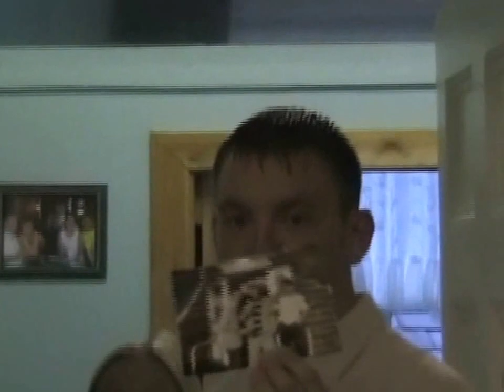Chris (Muka) McKay - Family home video footage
Here is some footage of Chris we just discovered today. Didnt know this even exsisted, so happy to have some good clips of him as we knew and loved him.